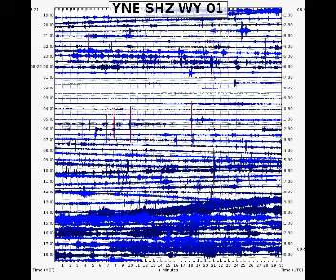Yellowstone Volcano Eruption! 191 Quakes & SWARMS In Past Month! Magma Chamber 'RECHARGING'?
2) Thumbnail image - yellowstone prism cloudy steam getty.jpg